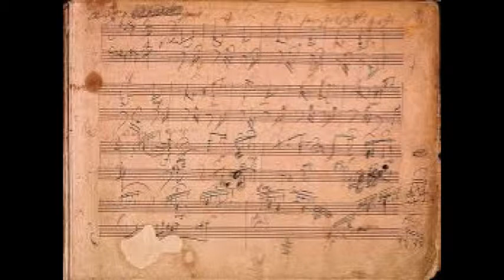OST DIYChannel&Music - 9th symphony Beethoven part2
OST DIYChannel - 9th symphony Beethoven